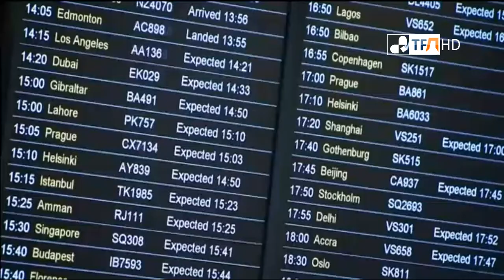British Airways trabaja para recuperar la normalidad